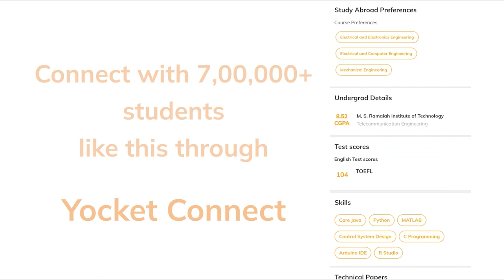290-300 in GRE? Good Ranking Universities for your score | Colleges, Courses and more | Yocket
Looking for Top Universities accepting students with scores in the range of 290-300 in GRE? Watch on to view what are the Top Courses and the Best Colleges for your score!
Also watch on for a BONUS FREE RESOURCE to be Launched soon!

What would you score if you took the GRE today?
Yocket is launching a SPECIAL GRE PREP SOLUTION - The Yocket Prep Website, and YOU, early bird, are invited to the launch. ⬆️🥳
Check out the Yocket Prep Product now!
And oh, we’re just getting started.

For all the stages of your Study Abroad journey, we’ve got:
👨🏻‍💼 Dedicated Counsellors
🌎 University & Course Specialization
🎓 Applications
👨🏻‍🎓 Profile Building

• Find profiles similar to yours and connect with peers to increase the value of your application via 'Yocket Connect' tool